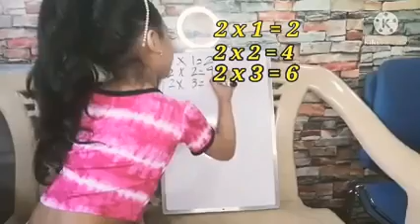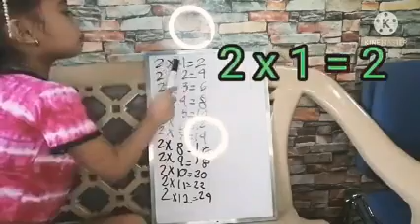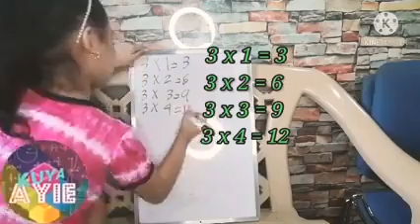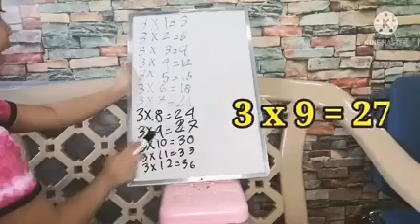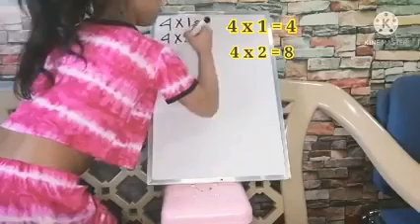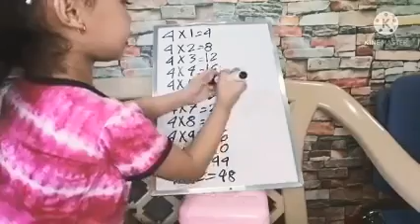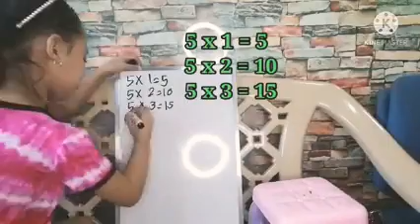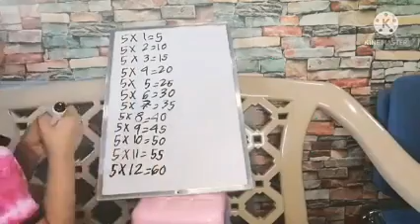multiplication by 2s,3s,4s & 5s.Kahit magkandabulol-bulol pa xa.😂😂 at mangati sa init😅😅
ka-matinikz mag multiplication table naman tayo. multiply by 2s, 3s, 4s and 5s..Tara samahan nyo akong matuto at mag-aral. Kahit mainit at magkandabulol-bulol pa tau 😄😄😄. pleaaw subscribe my yt channel kuya ayie at paki hit ma din po ng bell button para updated po tau sa mga bagong upload na videos. salamat po.